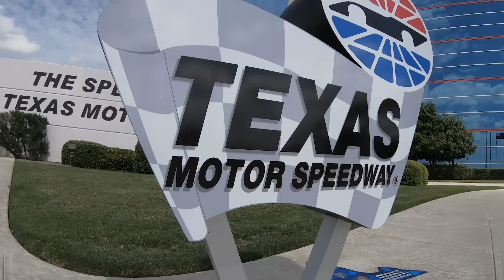Moments - FDTX (Aasbo vs. Wiecek)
Before all the drama played out at Irwindale, we did have a massive moment in Texas between championship contenders, Fredric Aasbo and Piotr Wiecek.